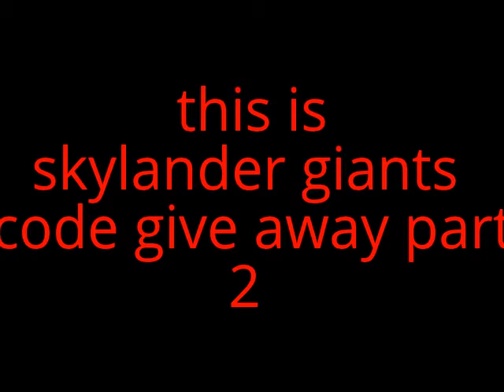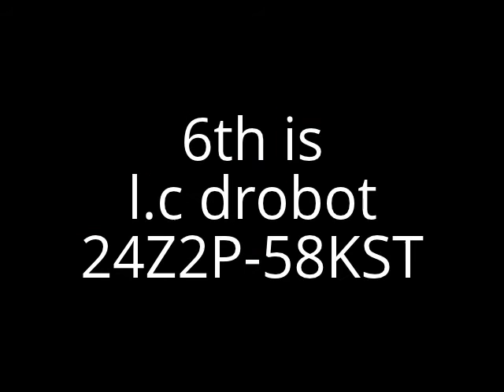skylander giant code give away (web code) part 2